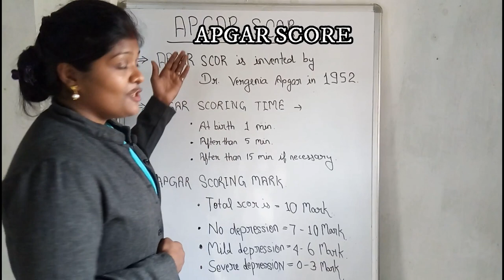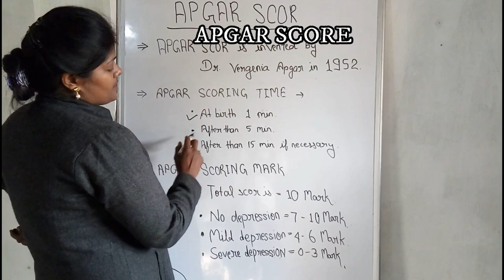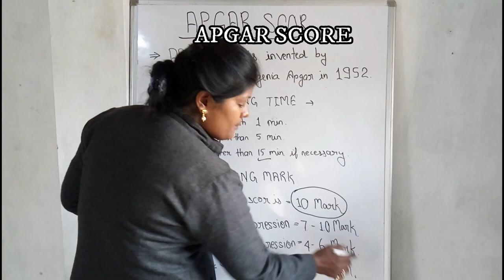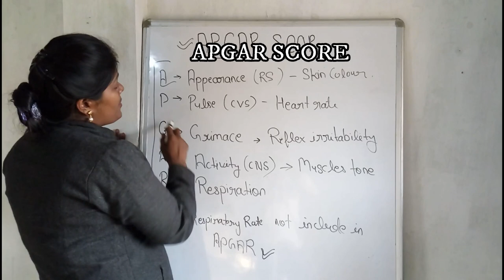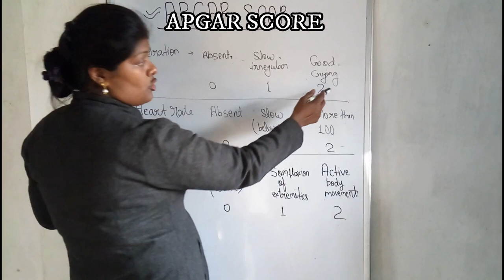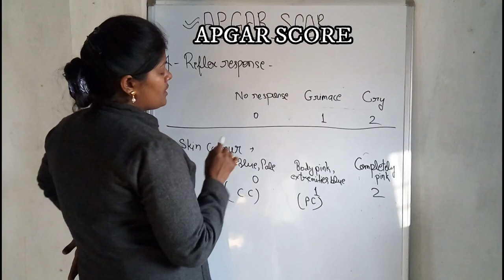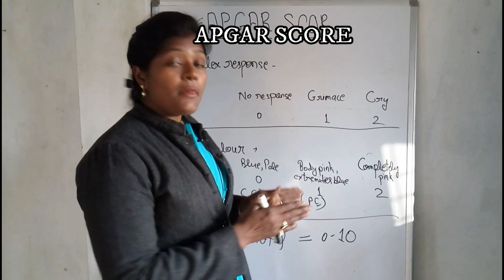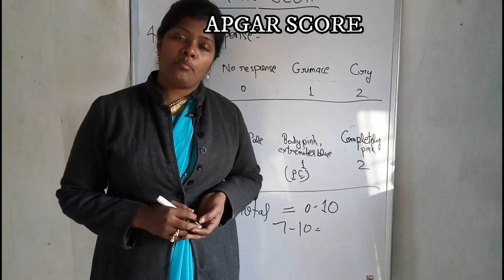Apgar score lecture in hindi | Apgar score assessment | Apgar score newborn | Apgar scoring system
HELLO DOSTO MAI RANJANA SWAGAT KARTI HU AAPKA EK NAI VIDEO ME AUR IS VIDEO ME MAI AAPKO BATAUNGI APGAR SCORE KO PURE DETAI ME AUR USSE RELATED SABHI PRAKAR KE QUESTION  ||

UMMID KARTI HU AAPKO YE VIDEO PASAND AAYEGI

TO DOSTO AGAR AAPKO YE VIDEO PASAND AAYE TO PLZZ IS VIDEO KO LIKE KAR DIGIYEGA  ||

THANKUUUUU